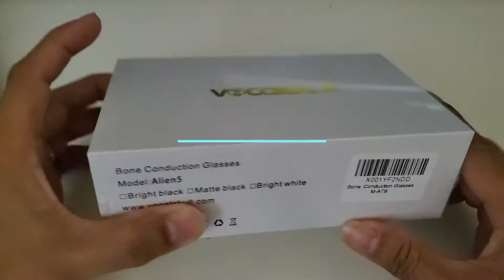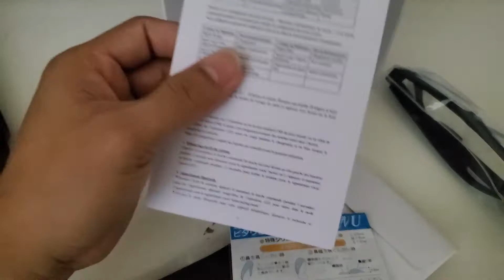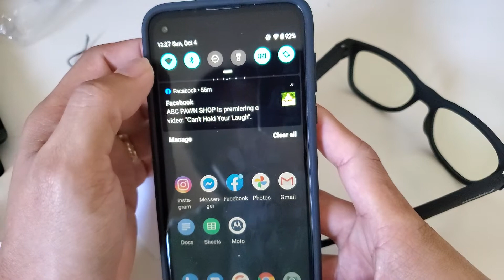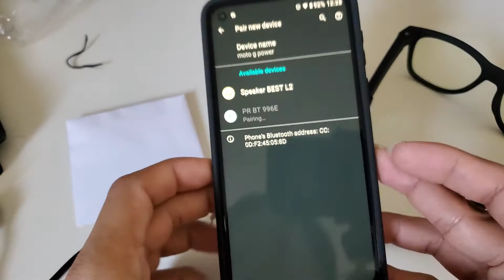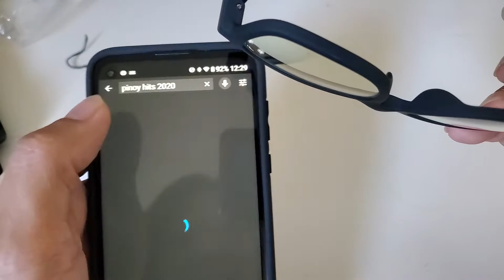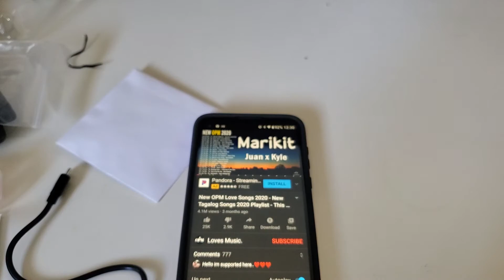Audio Glasses Vocal Skull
Buy this item here
Regular glasses
Listen to music every where you go.